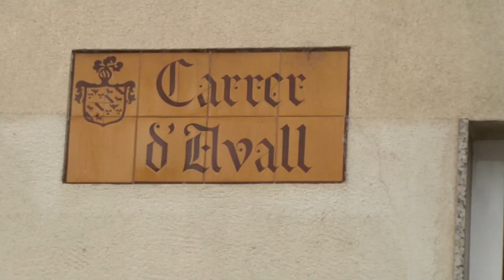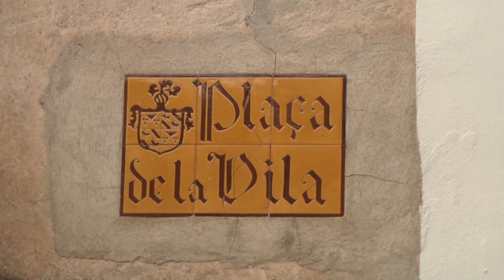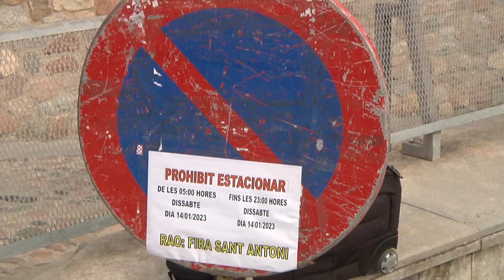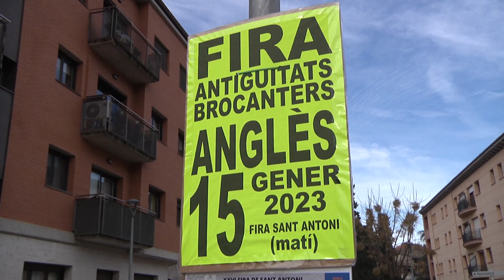Torna la XXVI Fira de Sant Antoni al municipi d'Anglès